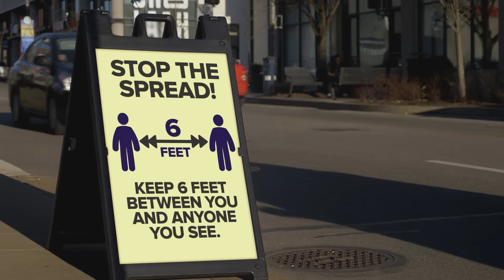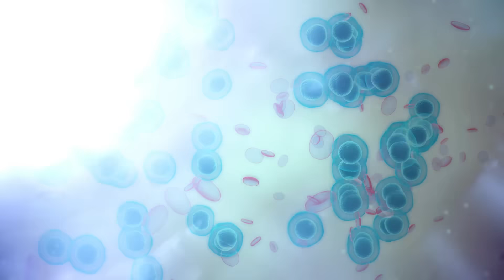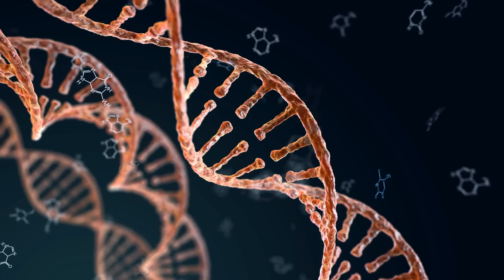Ancient Viruses Are Thawing—Scientists Are Terrified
Ancient viruses are thawing, and scientists are terrified of the deadly threats they could unleash. As global temperatures rise, permafrost is melting, revealing viruses that have been trapped for thousands of years. These ancient pathogens could potentially wreak havoc on modern ecosystems and human health, and researchers are scrambling to understand the risks. From prehistoric bacteria to ancient viruses, this chilling discovery is raising alarms worldwide. Could these frozen microbes bring about a new era of disease, or are they harmless relics of the past? Watch to find out what scientists fear could be lurking beneath the ice!

Set Manager:
Chris Stiuso

Time Codes:
0:00- Intro
0:30 Ancient Viruses
1:54- Climate
3:04- Diversity of Ancient Virus’
4:18- Human Health Risks
5:09- Impact
5:51- The 2016 Anthrax Outbreak
6:53- Scientific Debate on Risks
8:54- Monitoring and Research